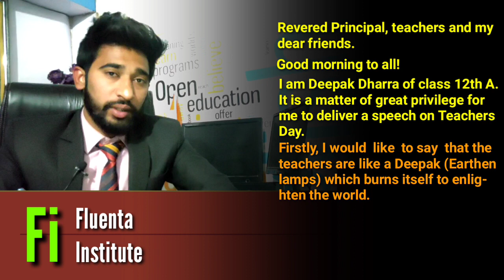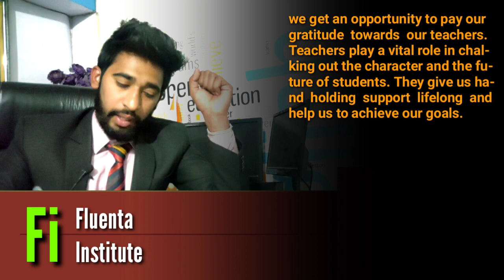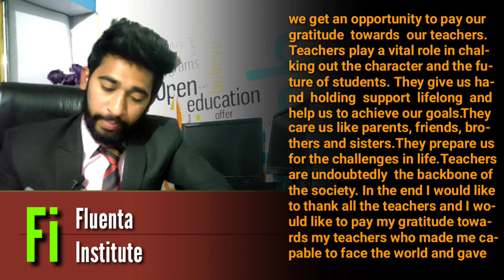Speech Writing On Teachers Day | How To Write Speech On Teachers Day 12 Class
Hii Everyone I am Deepak Dharra. Your English Trainer. Welcome To Fluenta Institute English Classes.

About this video:
This video will help all the students who are in 11th and 12th Class because speech writing plays a vital role in their exams, it contains 10 marks. Here is one of the best speeches on topic Teacher's Day.

Our channel provides you knowledge about English. We deal with Spoken English, Academic English, IELTS, PTE, TOEFL and Competitive English.
I hope you must have understood this video very well and if you have any doubt kindly ask me in comment box.